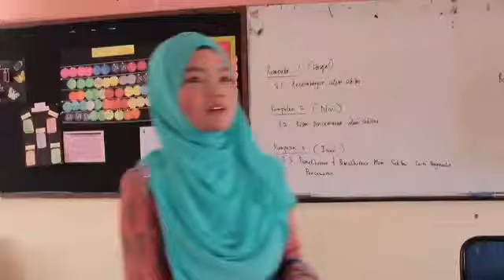Short film, Dendam by izham razak...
Character cikgu mas